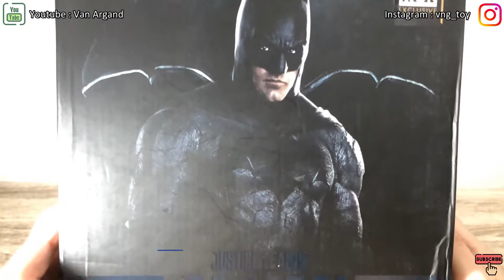Ep27 UNBOXING STATUE IRON STUDIOS BATMAN FROM JUSTICE LEAGUE MOVIE - NO COMMENTARY - READ DISCLAIMER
All This video is made by me, with intention ONLY to sharing my OWN Experience of Unboxing MY Collection Items with NO SOUND/COMMENT. ENJOY.

This Video Channel is Made WITHOUT INTENTION OF ANY HARM, SPAM OR ANYTHING NEGATIVE towards environment, JUST PURELY SHARING MY HOBBY AS A COLLECTOR POP CULTURE ART TO THE WORLD. (IF YOU WATCH ALL MY VIDEOS, NOT A SINGLE WORD IVE BEEN SAYING, HOW COULD A MUTE VIDEO HARM THE SOCIETY?)

Please Follow and Find My Social Platform :
Facebook Page : @VanXVNG or Van Argand X VNG
I Accept All Input and Advice
Regards,